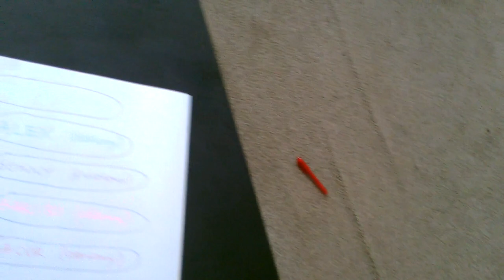Polska na EURO 2024, losowanie zwycięzcy